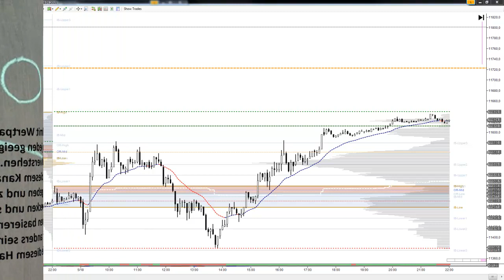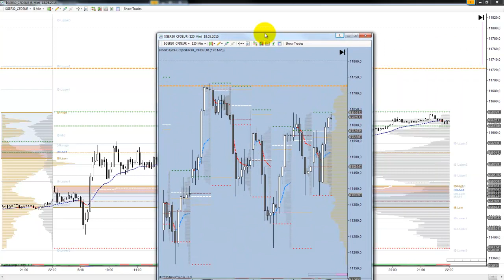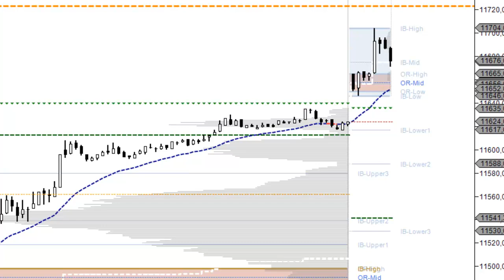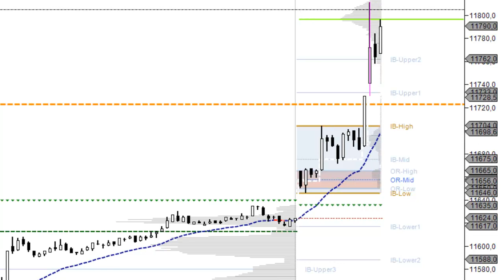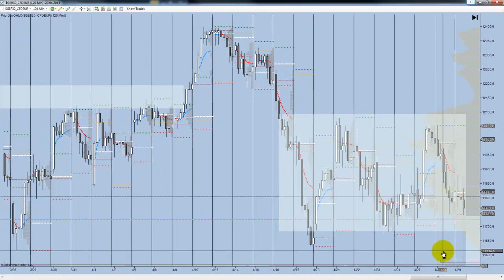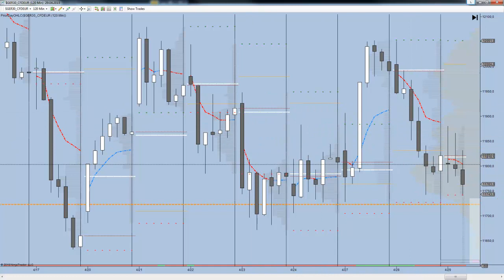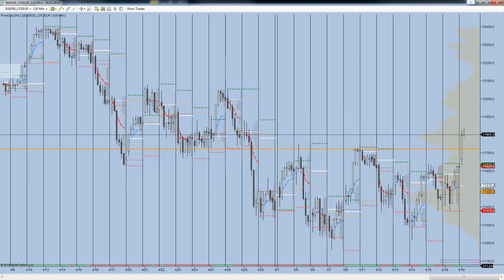Dax als CFD und die Markteinschätzung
In diesem Video beschreibe ich wie man den Kontext der Vergangenheit mit der Auktionstheorie in Verbindung bring. Ich nutze dazu Ninjatrader und FXCM um anhand des Dax CFD meine Sicht zu erklären.